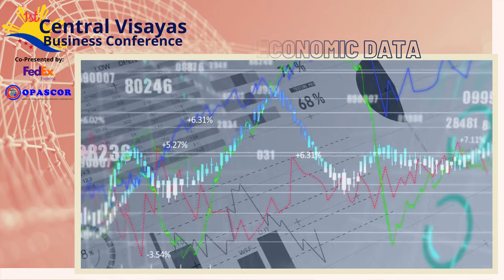1st Central Visayas Business Conference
In partnership with the Italian Chamber of Commerce in the Philippines, Advantage Austria, the French Chamber of Commerce in the Philippines, the Spanish Chamber of Commerce in the Philippines, the German-Philippine Chamber of Commerce and Industry, your Chamber would like to invite you to join the

1st Central Visayas Business Conference
on 30 September 2021
3PM-5PM GMT +8 via Zoom

Together with very distinguished speakers from the government, local government units (LGUs), the local business community, and foreign investors and organizations this exclusive event aims to discover the insights of local business analyze trends and find potential opportunities in this thriving area of the Philippines.

This event is free to attend. Click here to register!!!